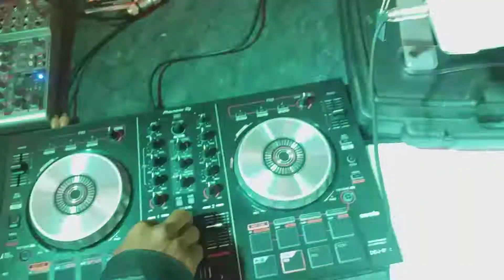Mss eventos Dj som iluminação